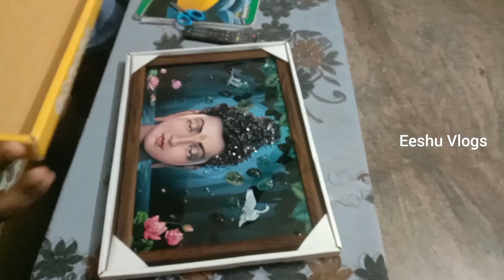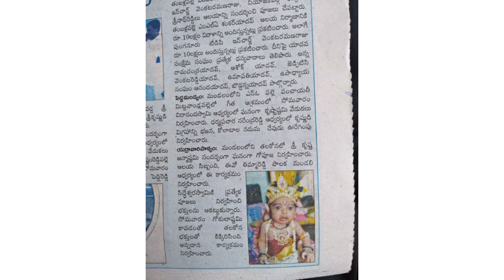మొదటిసారి మా ఇద్దరు కృష్ణులతో కృష్ణాష్టమి Celebrations //Silver Shopping 🛍️ @Eeshu Vlogs